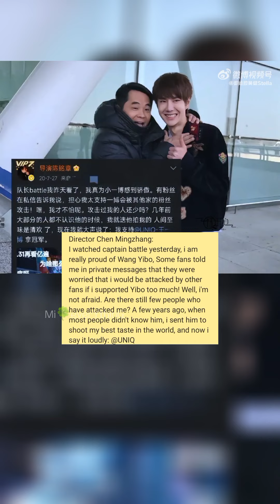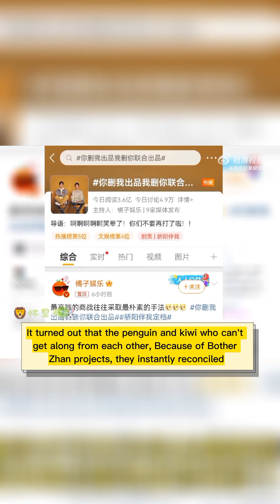Brother's baby, is loved by everyone/ different videos, same vibe and rhyming, Soulmates. 🦁🐰💚❤️.